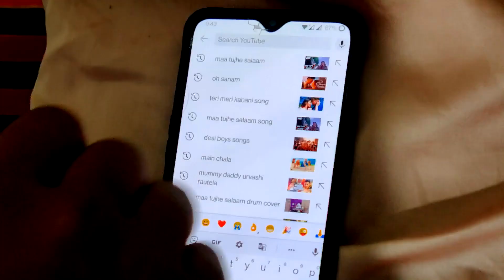Vande Mataram (Drum Cover) / Aman RM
Presenting before you, the drum cover by Aman RM of Vande Mataram - Maa Tujhe Salaam song by our respected A R Rahman sir...